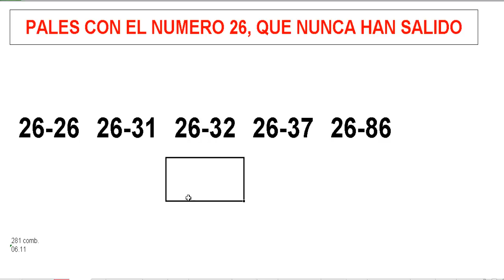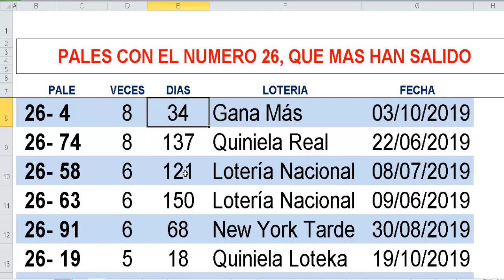PALES con el #26 que nunca han salido en 3 años y que mas han salido